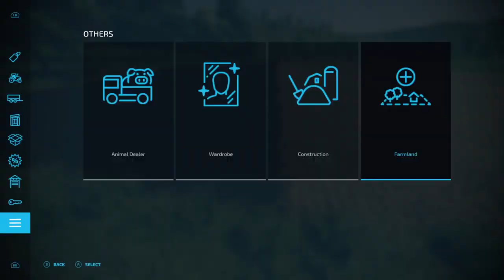Farming Simulator 22 - Two Men One Farm - Ep 1 - Xbox Series S Gameplay - Feat Killcone